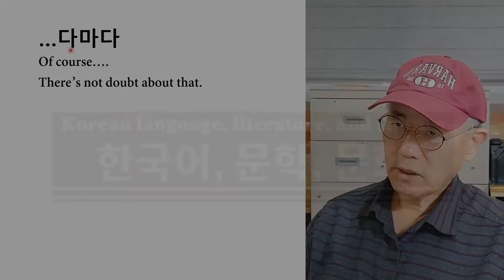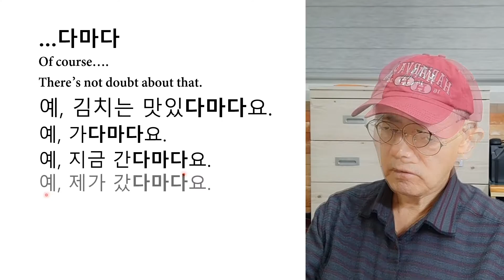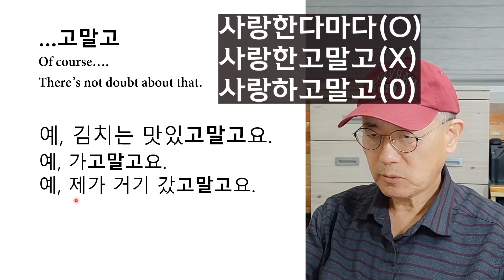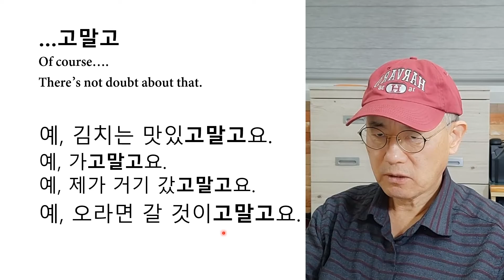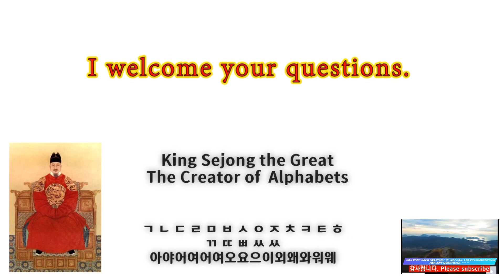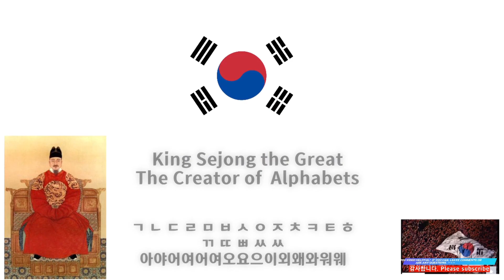What do 다마다, 고말고, and 자마자 mean? How do Koreans use these?